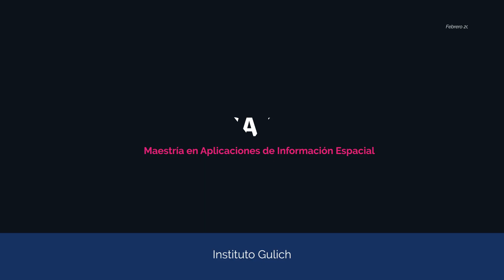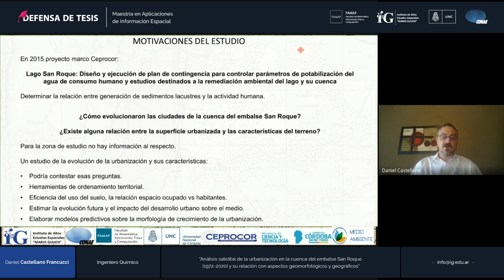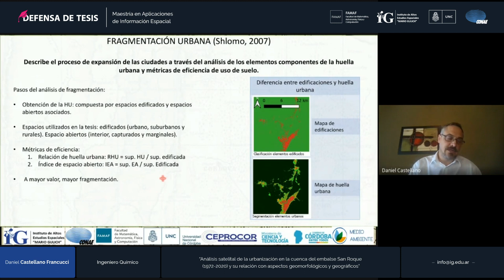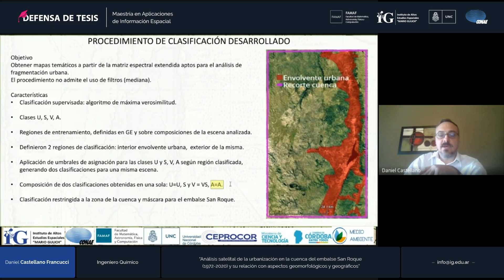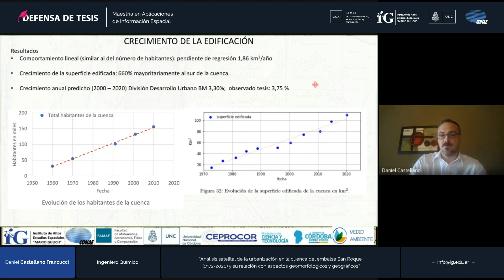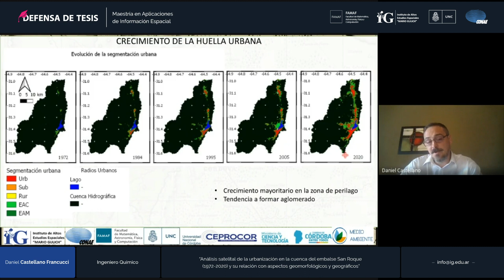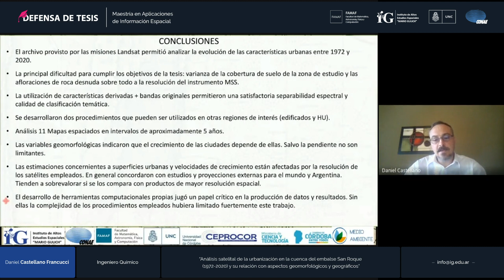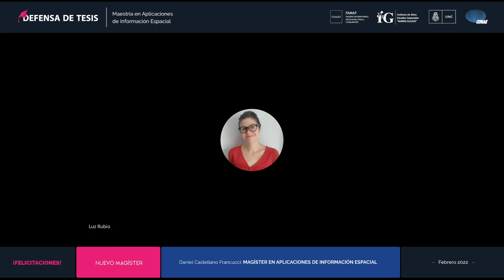Defensa de tesis MAIE: Ing. Daniel Castellano Francucci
Título: “Análisis satelital de la urbanización en la cuenca del embalse San Roque (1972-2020) y su relación con aspectos geomorfológicos y geográficos".

Maestría en Aplicaciones de Información Espacial (MAIE)
Instituto de Altos Estudios Espaciales "Mario Gulich" (IG)
Universidad Nacional de Córdoba (UNC)
Facultad de Matemática, Astronomía, Física y Computación (FAMAF)
Comisión Nacional de Actividades Espaciales (CONAE)